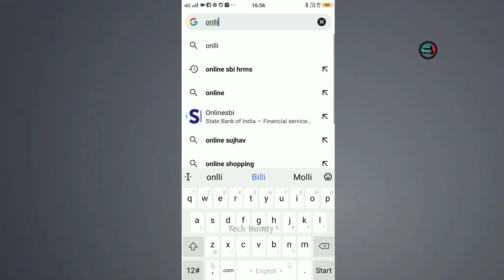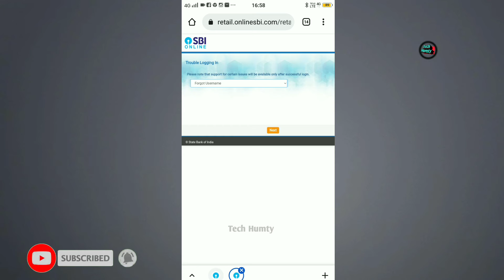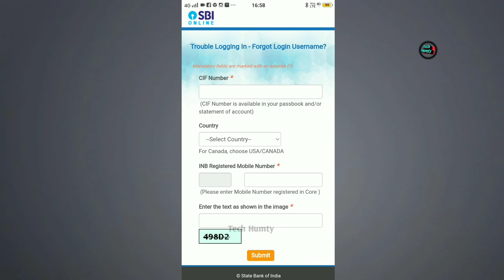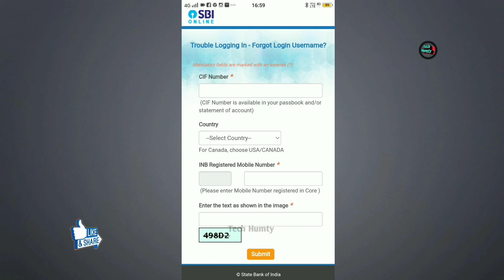Yono SBI का Username भूल गए हैं तो ऐसे वापस मिलेगा।बैंक नहीं जाना।How to Forget YONO SBI ID Password